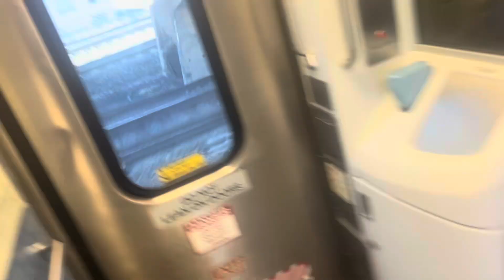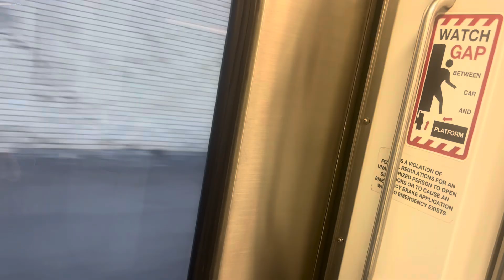NJ Transit North Jersey Coast Train #7240 Multilevel Ride from Elizabeth to Newark Penn Station